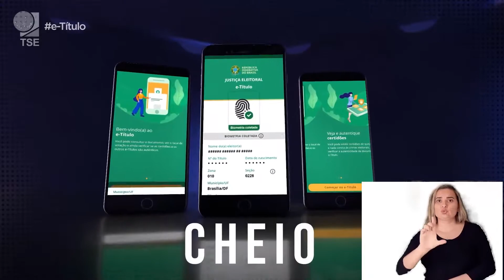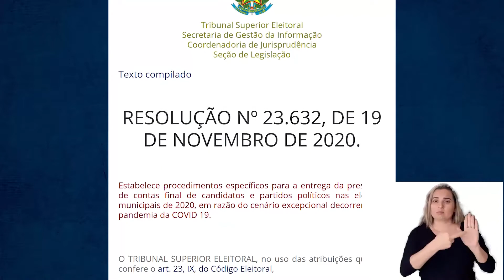Saiba como justificar o voto após a eleição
Aprenda como fazer a justificativa eleitoral após a data do pleito